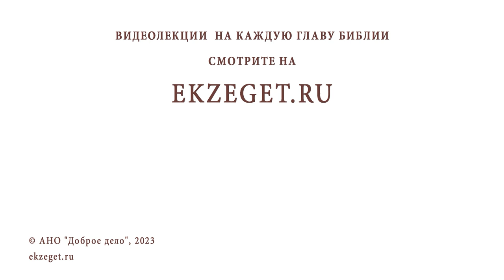Что первично в духовной жизни – внутреннее или внешнее делание? Протоиерей Владимир Новицкий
Команда Экзегет.

В сегодняшнем видео на библейском портале Экзегет, протоиерей Владимир Новицкий отвечает на вопрос: "Что первично в духовной жизни – внутреннее или внешнее делание?"

🔸  "Вера без дел мертва"
🔸  Богоугодное спасительное устроение
🔸  Главенство закона Божия
🔸  Дела веры

📜 Читать Послание Иакова главу 2, стих 26 (с толкованиями)